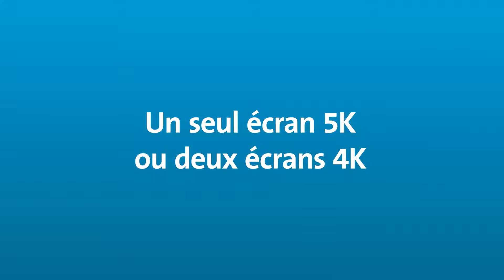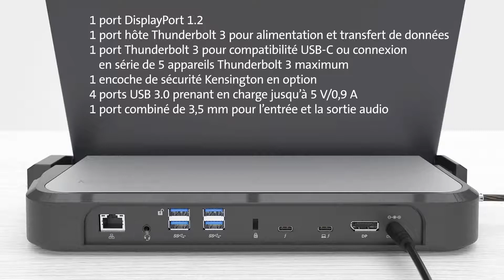Station d’accueil LD5400T Thunderbolt 3 avec badge K-Fob™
Alliant compatibilité Thunderbolt 3 inégalée et technologie d’accueil nouvelle génération pour ordinateurs portables, Kensington propose une station d’accueil et de verrouillage 2 en 1 révolutionnaire pour les utilisateurs Windows et Mac. La station d’accueil multi-utilisateurs LD5400T réunit connectivité Thunderbolt 3 et badge K-Fob™ pour davantage de productivité. Profitez d’une vitesse accrue, d’une meilleure résolution, d’une alimentation puissante et de possibilités nouvelles, tout en réduisant les risques de vol et en augmentant la conformité aux protocoles de sécurité de votre entreprise. Ce produit permet de sécuriser les ordinateurs portables fins et légers (11 à 15 pouces) fabriqués par Apple, Dell, HP, Lenovo et autres.